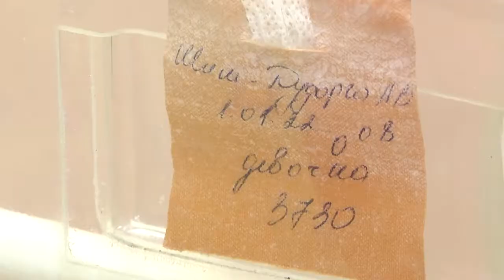2022-01- г. Брест. Чудеса в Новый год: сколько юных брестчан появилось. Новости на Буг-ТВ.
Чудеса в Новый год: сколько юных брестчан появилось в Брестском родильном доме под бой курантов.
Новый год традиционно семейный праздник, время, когда вся семья собирается за общим столом и дарит подарки. А кто-то в этот  волшебный праздник сам стал лучшим и самым долгожданным подарком для своих родителей. Наша корреспонденты побывали в Брестском областном родильном доме  и узнали, с чего или, правильнее сказать, с кого начался новый 2022 год.